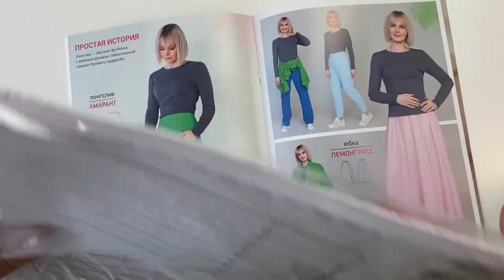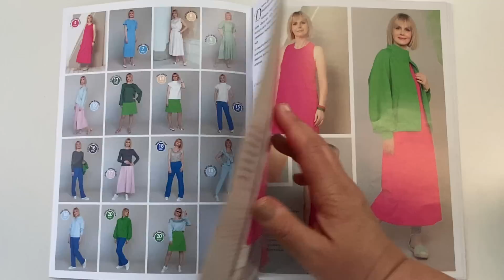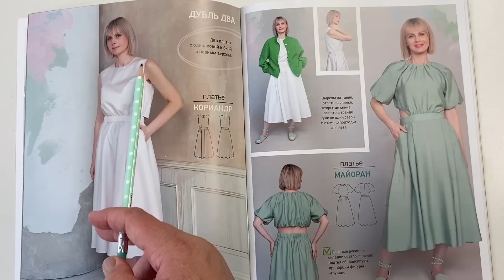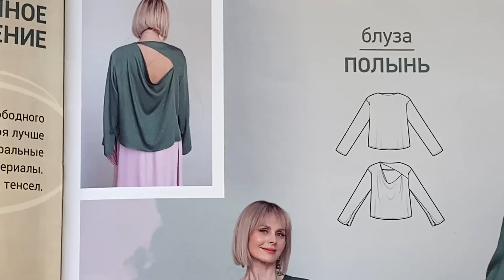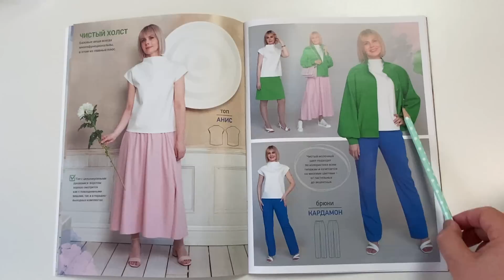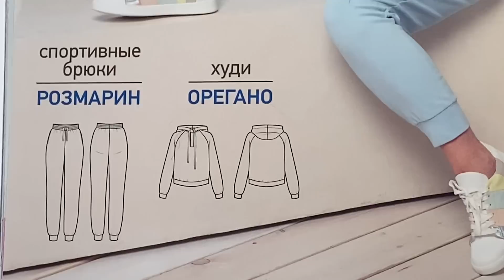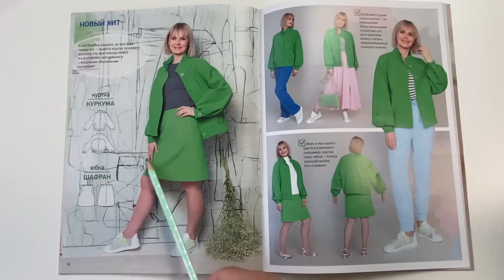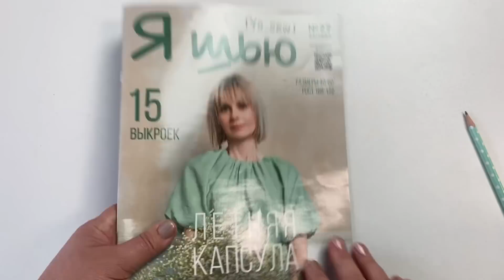Обзор журнала с выкройками "Я шью" Ya_sew 03/2023 №27 летняя капсула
Сегодня предлагаю вместе полистать журнал "Я шью" - летняя капсула. Журнал предлагает широкий размерный ряд, российские размеры до 60, что меня очень радует. В журнале много  базовых моделей, и есть парочка экстрамодных моделей - это платья с вырезами по талии и по спинке.
Буду рада видеть ваши комментарии, делитесь своим впечатлением о журнале! Делитесь опытом пошива одежды по выкройкам из этого журнала...